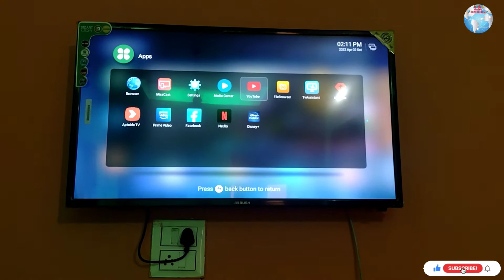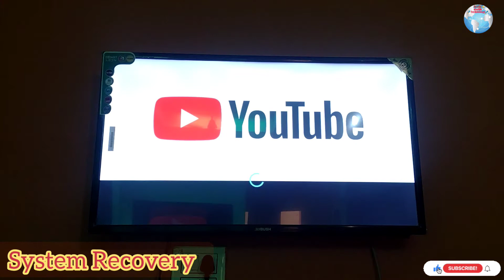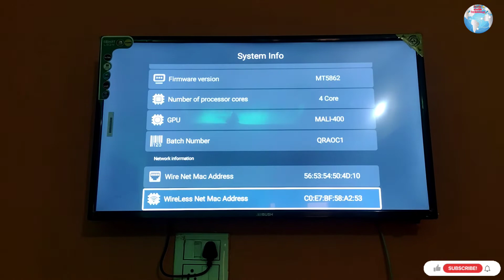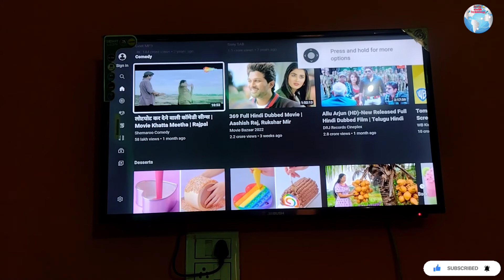How To Fix Smart Led Tv Youtube Not Working | Android Tv Youtube Not Work after Update (2022)